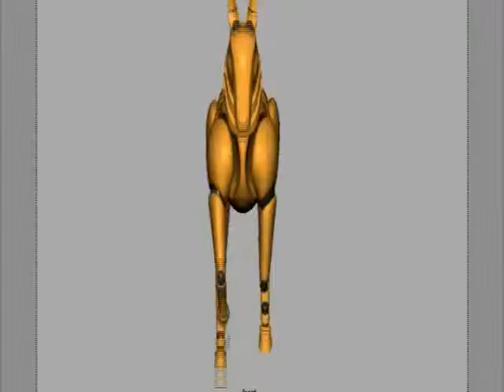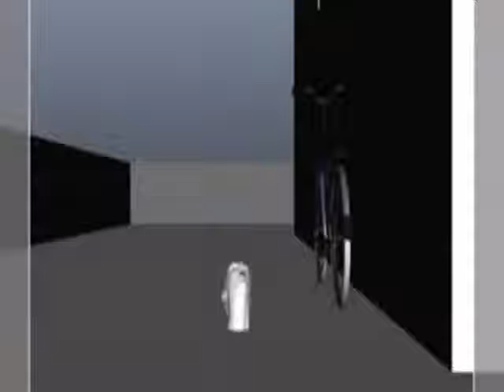Rajesh Animation Demo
3D Maya Animation